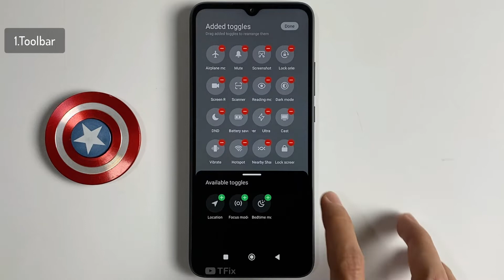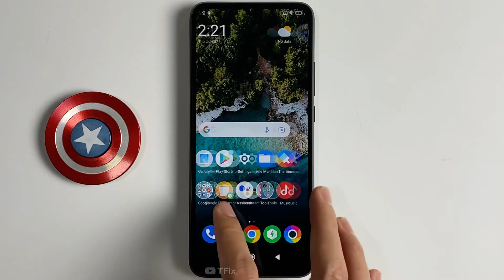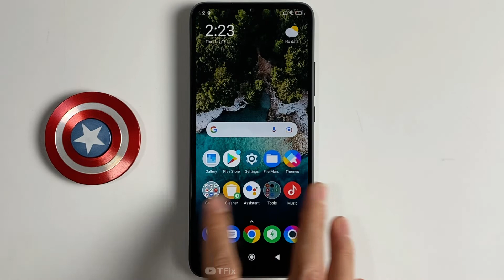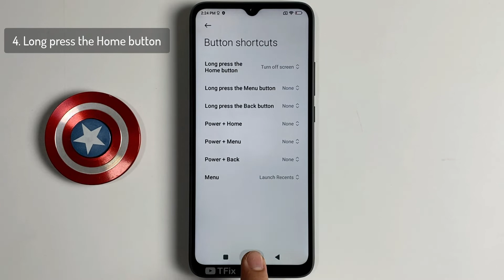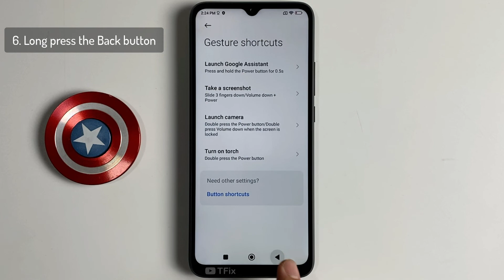6 How to turn off the screen without pressing the Power button on POCO C40 Android 11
00:00 Toolbar
01:05 Widgets
01:42 Double tap to lock screen
02:49 Long press the Home button
03:28 Long press the Menu button
03:42 Long Press the Back button